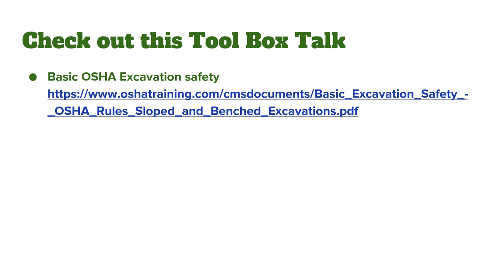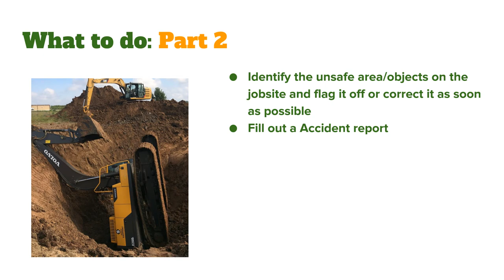The Basics of Safety in Construction: Green Bridge Utility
This video outlines the basic OSHA guidelines that all construction employees should be aware of. Green Bridge Utility is your main source for all construction safety!